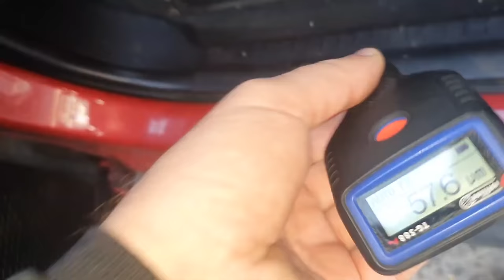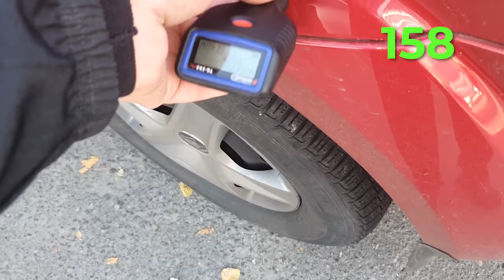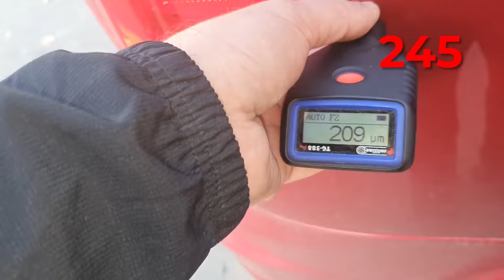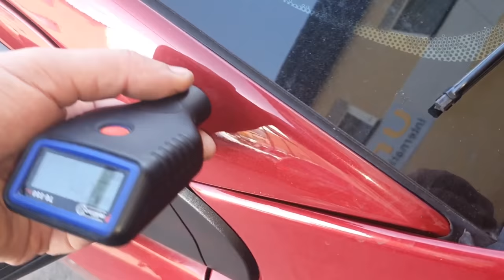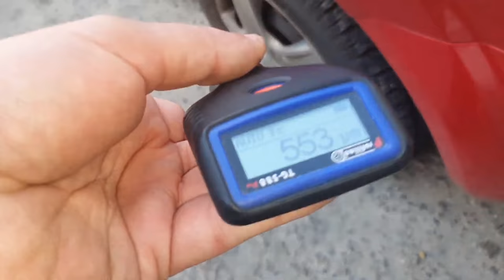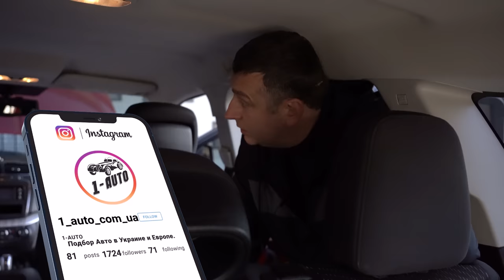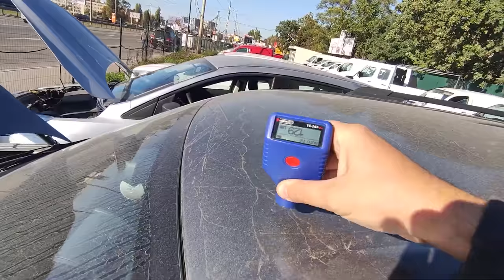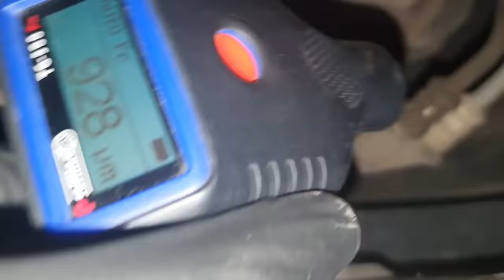ЧТО ТАКОЕ ПРОБЛЕМНЫЙ ДОДЖ | DODGE JOURNEY 2.4 / 3.6 | Вибір авто в Україні 1-AUTO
00:00 - 01:29 - Начало Истории об Джорни
01:29 - 04:25 - Додж под Капотом
04:25 - 07:13 - Осмотр Левой части кузова
07:13 - 07:31 - Добрались до багажника автомобиля
07:31 - 10:27 - Продолжение Осмотра правой части кузова с салоном автомобиля
10:27 - 11:12 - Заключительное мнениие от експертов по поводу авто
11:12 - 15:44 - Разговор с Покупателем, обьясняем причині почему не стоит покупать автомобиль
15:44 - 18:55 - Время Осмотра на сто / решили поговорить еще раз с клиентами
18:55 - 21:14 - Осмотр Еще одного варианта автомобиля но с другого заказа
21:14 - 24:06 - Осмотр Джорни из выпуска на СТО с низу
24:06 - 25:39 - Заключение по поводу Джорни